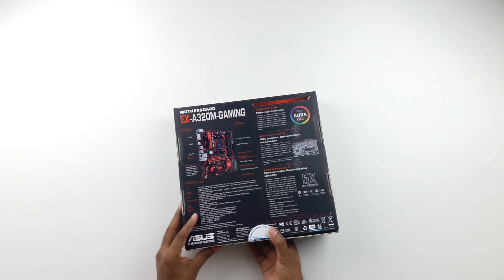ASUS EX-A320M-Gaming overview and unboxing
ASUS EX-A320M-Gaming Micro-ATX feature with AURA sync, Anti-moisture Coating, USBGuard and Gold-plated x16 PCIe, LAN port, and 8-pin power connector.